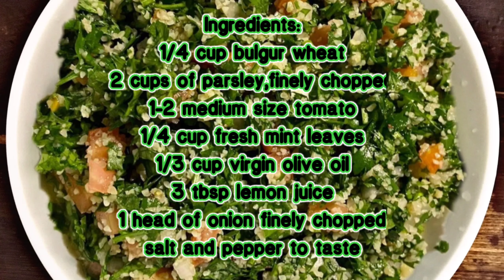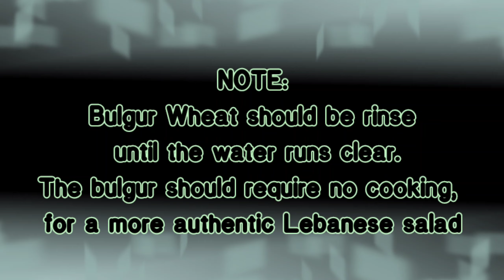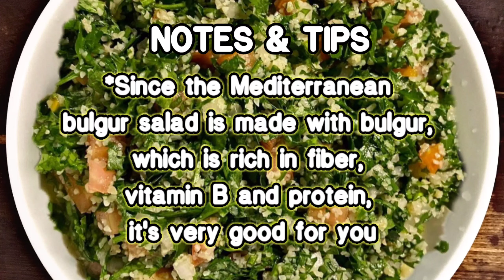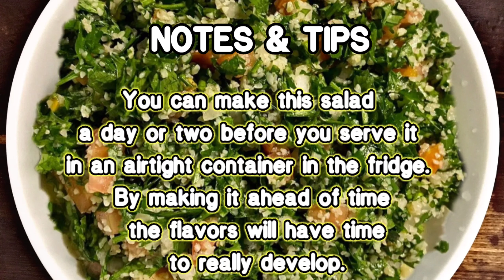Authentic Lebanese Tabbouleh Salad-EASY, VEGAN, DELICIOUS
Hi, mga Ka-World,
An Authentic Lebanese Tabbouleh Salad recipe is made of Bulgur Wheat, Parsley, Mint, and Tomatoes. If your on a diet I think it will be best for you coz it's Easy to make, Vegan and Delicious.
INGREDIENTS:
1/4 CUP BULGUR WHEAT
2 CUPS OF PARSLEY, FINELY CHOPPED
1-2 MEDIUM SIZE TOMATO
5 PCS MINT LEAVES
1/3 CUP OF VIRGIN OLIVE OIL
3 TBSP LEMON JUICE
1 HEAD OF WHITE ONION
SALT & PEPPER

God bless!😇